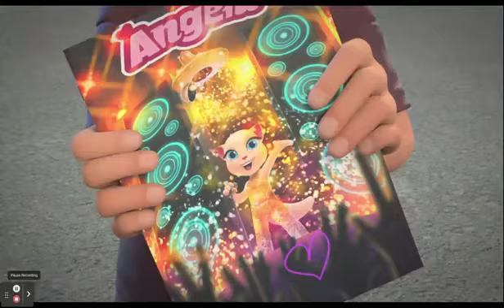Glitter girl Nagi X Rima